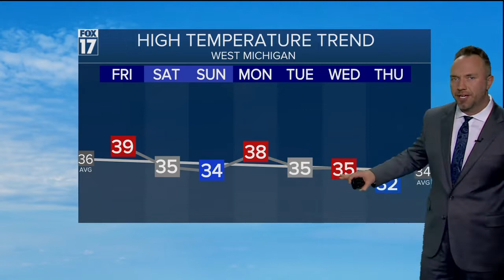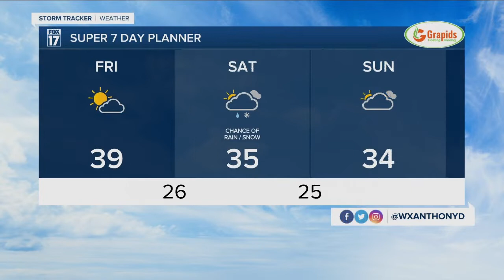Thursday Evening Forecast Dec 16, 2021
Few snow showers for Saturday